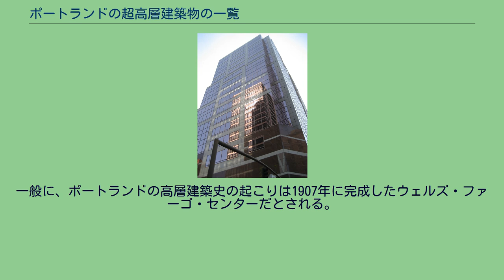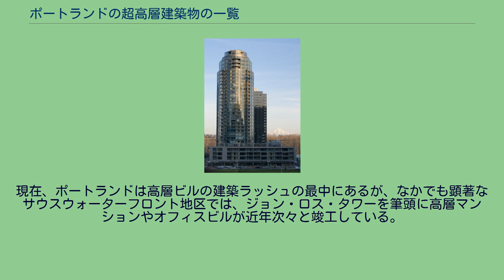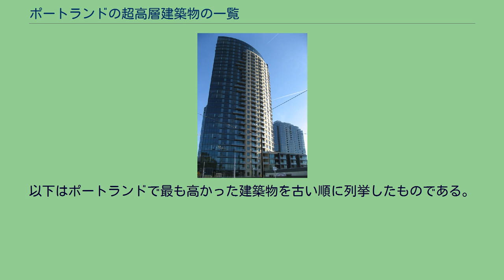ポートランドの超高層建築物の一覧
ポートランドのスカイライン ポートランドの超高層建築物の一覧（ポートランドのちょうこうそうけんちくぶつのいちらん）は、アメリカ合衆国オレゴン州ポートランド市にある超高層建築物を高さ順に並べたものである。
現在、ポートランドで最も高い建物は、41階建てのウェルズ・ファーゴ・センター（546 ft/ 166 m）である。
この建物は、1972年の完成以来、ポートランド一の高さを持つ建築物として存在している。
2番目に高い建物は、42階建てのUSバンコープ・タワー（536 ft/ 163 m）である。
この建物は、外装のグラナイトがピンク色に見えることから「ビッグピンク」の愛称で呼ばれている。
一般に、ポートランドの高層建築史の起こりは1907年に完成したウェルズ・ファーゴ・センターだとされる。
以来、100を超える高層ビルが市内に建てられることとなるが、その大半は1970年から2000年の30年間に集中している。
ポートランドには全米トップ100に入る高さの建物は存在しないが、500フィート（152 m）を超える建築物が3棟ある。
全体として、ポートランドの高層建築シーン（500フィート以上の建築物の軒数）は太平洋岸北西部で第2位（シアトルに次ぐ）、米国西海岸で第5位（ロサンゼルス、サンフランシスコ、シアトル、ラスベガスに次ぐ）、米国全体では25位のものとなっている。
現在、ポートランドは高層ビルの建築ラッシュの最中にあるが、なかでも顕著なサウスウォーターフロント地区では、ジョン・ロス・タワーを筆頭に高層マンションやオフィスビルが近年次々と竣工している。
同地区のプロジェクトによれば、ウィラメット川の河岸にさらなる数の高層マンションが建設予定である。
一方ダウンタウンでは、パークアベニューウェスト・タワーという33階建ての高層ビルが建設予定となっている。
同ビルは完成すると、市内で3番目に高い建築物となる見込みである。
ポートランドの夜景 以下は76 m（250 ft）を超える超高層建築物を高さ順に並べた一覧である。
ただし、尖塔や建築物の細部は高さに含めるが、空中線柱は含めない。
等号（=）は2つ以上の建築物が同じ高さの時の順位を示すために用いている。
以下はポートランド市内の建設中、承認済み、計画中の超高層建築物（250 ft / 76 m 以上）の一覧である。
以下はポートランドで最も高かった建築物を古い順に列挙したものである。